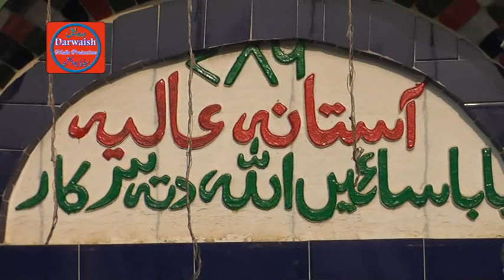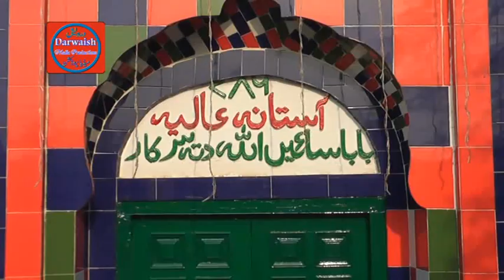Zahid Kashif Matty Khan Qawal...Rahe Khuda Koi Mera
Uras Mubarak Hazrat Sain Allah Ditta Sarkar 29-4/L Okara
Spacily Choice Of Muhammad Hussain Okara